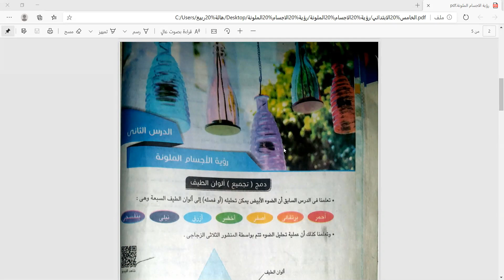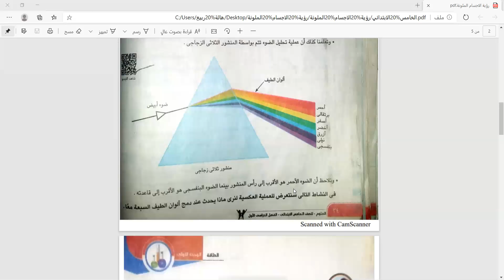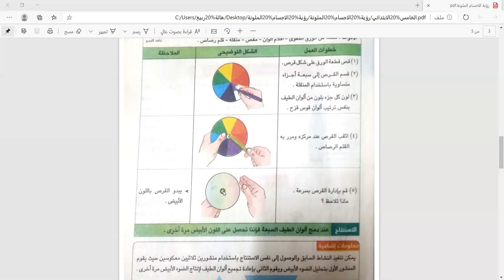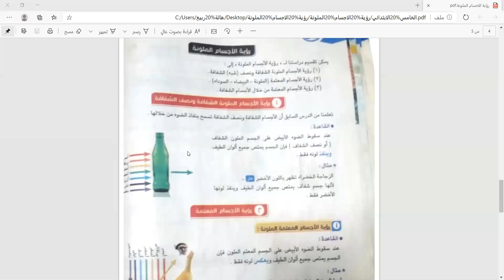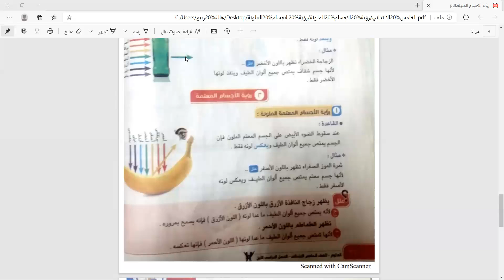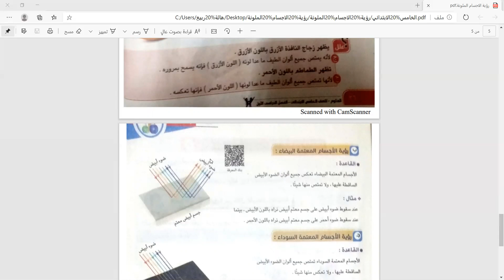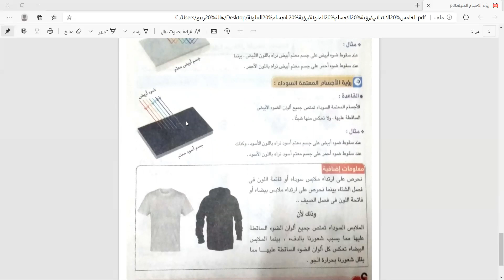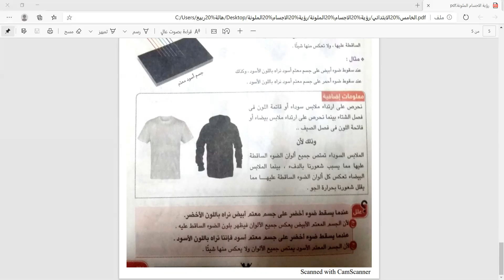رؤية الأجسام الملونة للصف الخامس الابتدائي